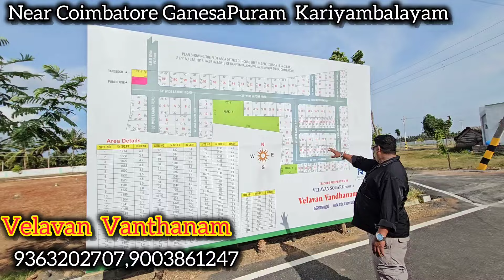வர்ற எல்லாத்துக்கும் Gold Coin, Silver Coin Free 😱 நோகாம நொங்கு திங்கலாம் வாங்க 🔥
Velavan Vanthanam Property Launching in coming sunday dont miss makkale🔥

மேலும் விவரங்களுக்கு அணுகவும் 👇🏻
Velavan Vanthanam ganesa puram, kariyambalayam 👆🏻 near Coimbatore

இது கடை நம்பேர் இல்லை
          இது youtube சேனல் நம்பர்
This is not Shop Number ,This is Youtube channel Number